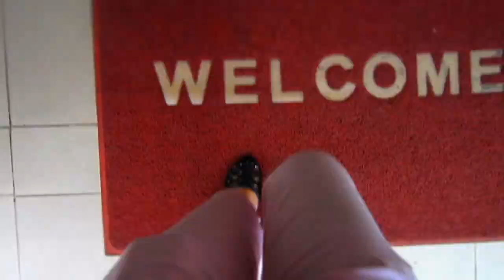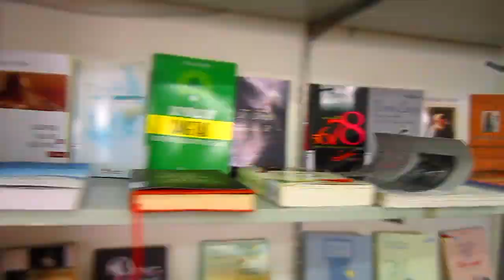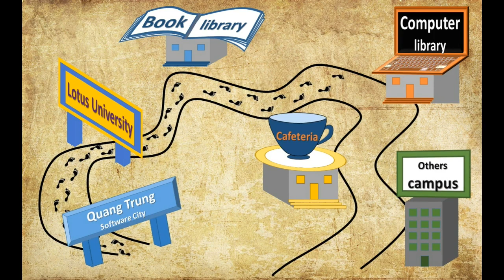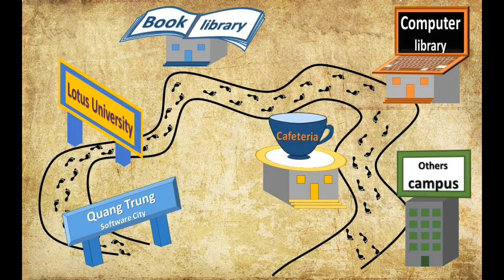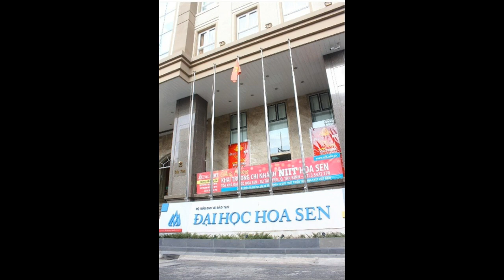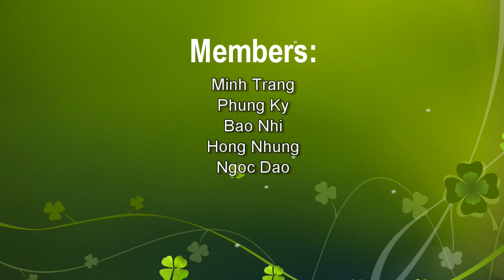Project: Clip about Hoa Sen University